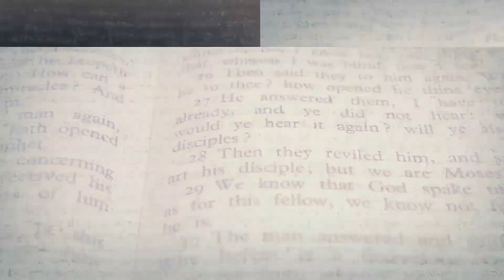Mezardan Küçük Kız Cesetlerini Çıkarıp Oyuncak Bebek Yapan Adam Anatoly Moskvin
Rusya'da ailesi ile beraber yaşayan Anatoly Moskvin, çevresine göre gerçek boyutlu oyuncak bebekler yapmaktan hoşlanan biri olarak görülse de aslında bu bebekler gerçek insanlardan yapılıyordu. İşte Anatoly Moskvin'in dehşete düşüren hikayesi...

columbine,columbine shooting,dylan klebold,eric harris,shooting,columbine türkçe,columbine lisesi,katliam,zero hour,
dylan klebold kimdir,eric harris günlüğü,okul katliamı amerika,eric harris kimdir,okul,ilginç,cinayet,youtube belgesel,
deep web,backrooms,backrooms,okul katliamı,
columbine katliamı,lisesi,katliamı,columbine lisesi katliamı,columbine lisesi katliamı nasıl gerçekleşti
virginia,virginia tech,virginia tech shooting,virginia tech katliamı,abd,okul katliamı,okul katliamları,
columbine katliamı,columbine survivors,seung hui cho,cinayet,katliam,dylan klebold,eric harris,kore,güney
kore,youtube belgesel,cinayet amerika katil korku korkuhikayeleri paranormal serikatil nedir cin cinler alemi
suç vahşet dehşet sırlar nedir katliam türkiye son dakika kan şeytan demonic polis katiller gizli alamet kıyamet
darksecret korkunç olayları keşfet my friend Dahmer kripto para nasıl nasıl zengin olunur İnternetten para kazanma pedofili mezar ölüm
backrooms deep web cinayet amerika katil korku korkuhikayeleri paranormal serikatil nedir cin cinler alemi suç vahşet dehşet